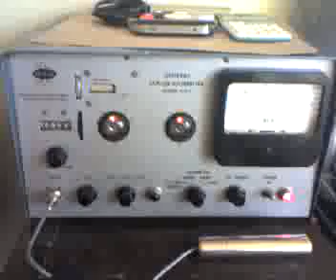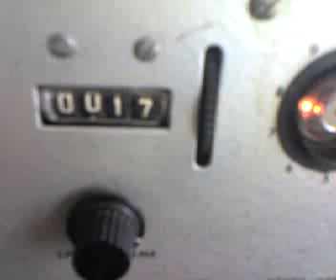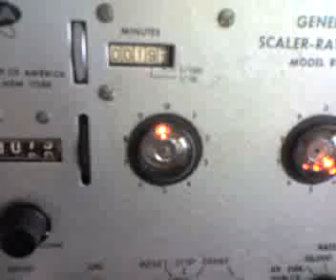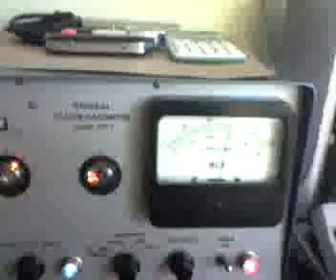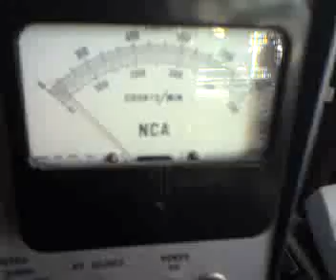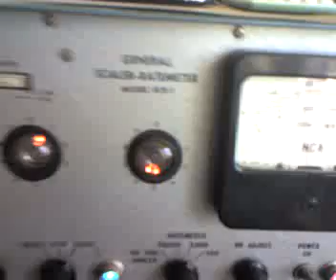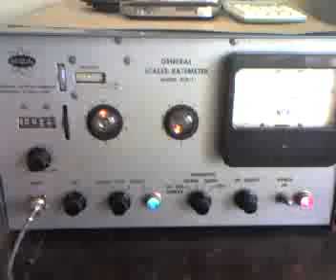Radioactive Human Body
After being released from the hospital, i did a test of my body for the Tc-99 infusion done to image my heart.  I had a very severe episode that could have preceded a heart attack, and spent 3 days in the cardiac unit as my heart rate was all over the map.   With drug therapy it settled down, and an imaging test with Tc-99 was done.   When I got home, 7 or so hours after the infusion the readings i got were three times higher than these which I have recorded in this video.   I was then the most radioactive thing in my home, exceeding even some of the most radioactive things in my collection.  But shocking though these readings seem they are quite harmless, as it would take many thousands of hours at this exposure to reach a dangerous limit.   The worst I could do is carry a roll of un-exposed film in my pocket to fog up for the few days that it take this short half life isotope (6 hrs) to completely  decay.  Me walking around in public would present no danger to anyone else.   (But it is nice to feel "special" once in a while)